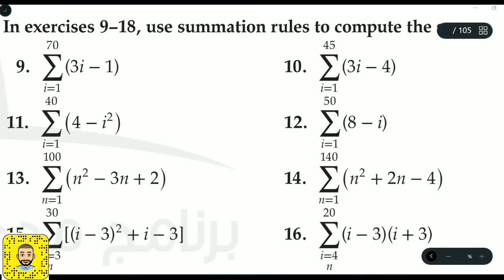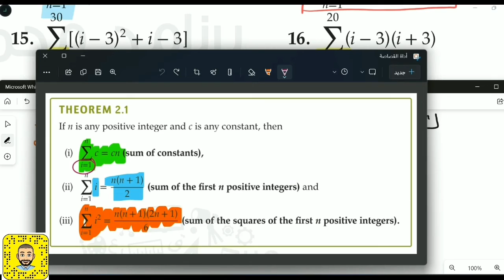المجموع والرمز سيجما Sums and Sigma Notation رياضيات ريمان Riemann part 1